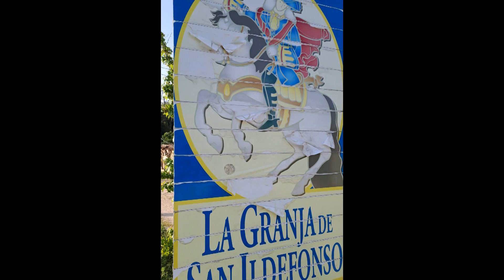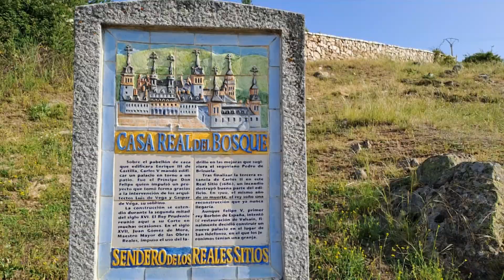2301 26 LA GRANJA, PESQUERIAS REALES